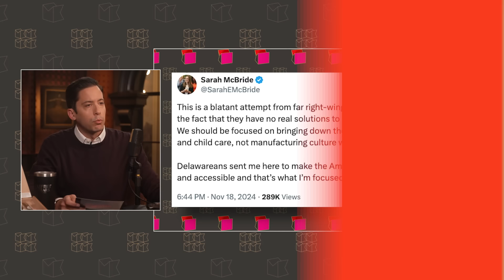What Is A Man In A Women's Restroom?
House Speaker Mike Johnson punts on whether Tim McBride is a man or a woman, one in five Americans now get their news from influencers, and Congressman Nancy Mace joins the show for an exclusive interview.

Ep.1621

DailyWire+:

Don’t just survive Thanksgiving dinner—dominate it.

PreBorn! - Help save babies from abortion

Stop giving your money to woke corporations that hate you.